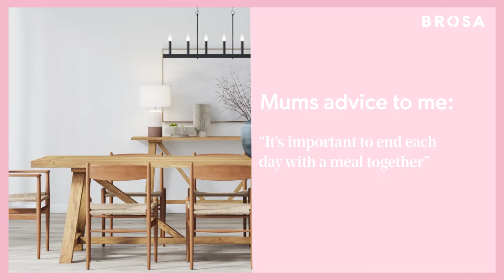I got it from my mum - Mother's Day 2022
In honour of Mother’s Day we asked some of the Brosa team to share a few words of wisdom they learned from their mother figures. Here they share the bits of advice that stuck, relating to all things design, style, and entertaining.